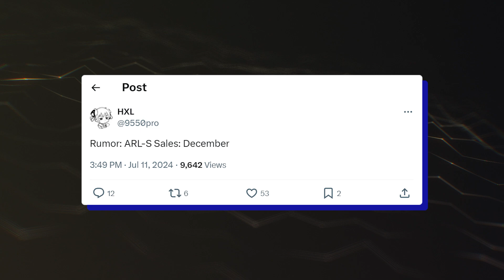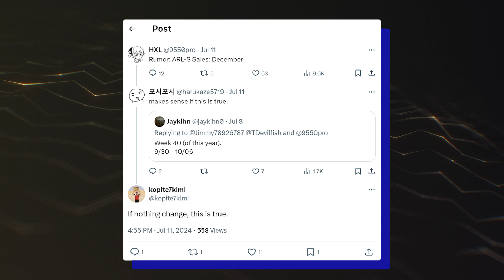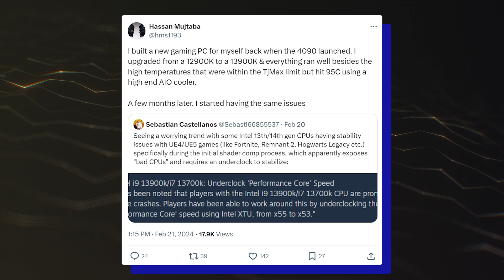Intel Core Ultra 200 Arrow Lake - RELEASE DATE!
It looks like rumors surrounding Intel Arrow Lake-S "Core Ultra 200" Desktop CPU's release in December aren't true since new reports suggest that Intel is on track to release the next-gen desktop SKUs by October.
If someone is unaware of the stages in which a processor is released, it usually consists of multiple ones. The very first is the "engineering" stage, at which we see the engineering samples (ES1/ES2) of specific SKUs pop up. The ES chips are usually spec'd to meet the design parameters whereas the next stage is set to meet the retail spec.